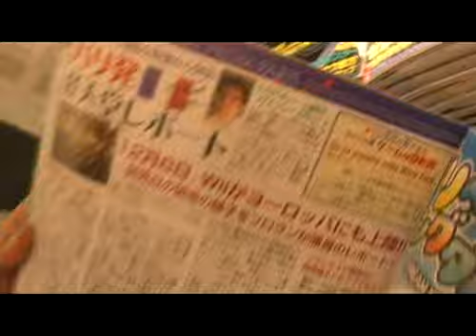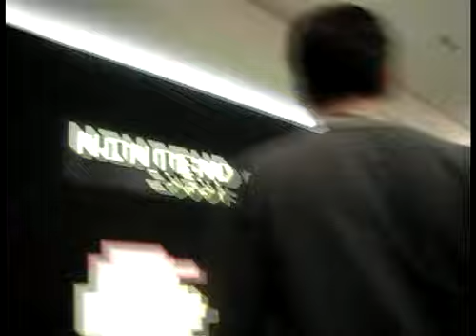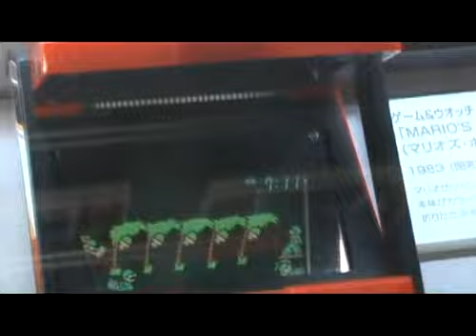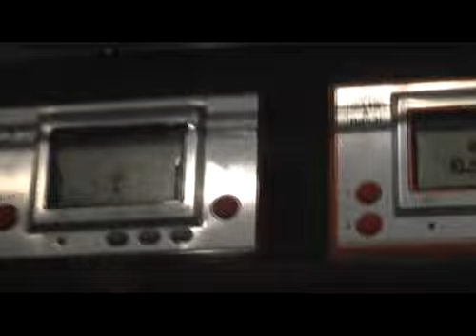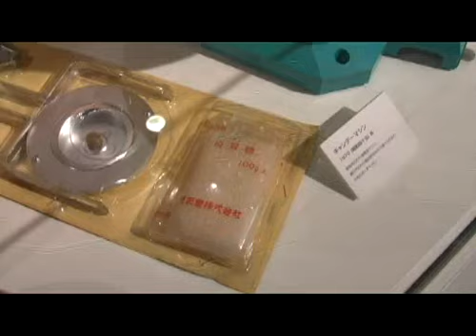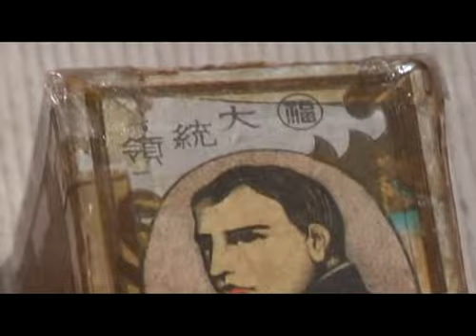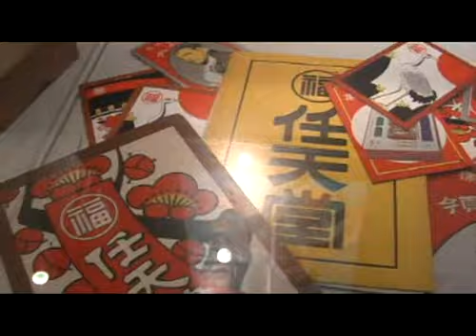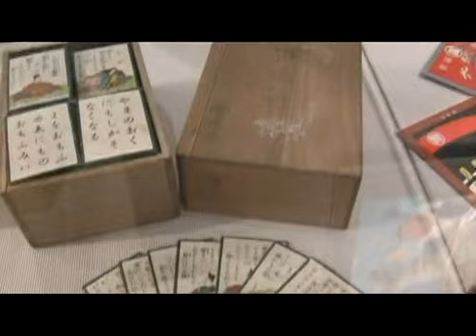Nintendo Museum Tour - Osaka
Rare Nintendo toys from 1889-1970s, attended by the creators of Super Mario Kart and Nintendogs.